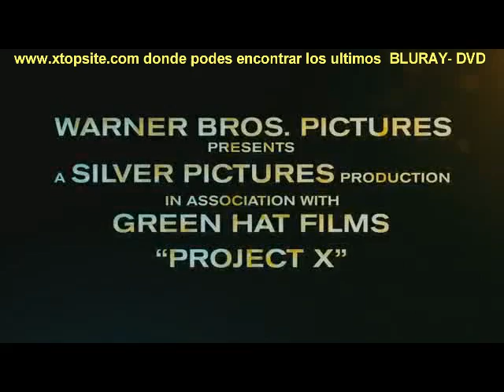Proyec x en xtop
20000 peliculas estreno pre estrenos retro e ineditos
4000 recitales  de argentina y de todo el mundo con el mejor sonido
1500 series televisivas completas , para que puedas terminar de ver eso tan pendiente que tenes
20000 bandas y musicos en mp3 para cargarlo en tu mejor tecnologia
20000 programas para hacer posible lo imposible
20000 playstation wii xbox360 para tus consolas chipiadas para jugar en linea contra todo el mundo
envios a domicilio solo en 24hs lo mas rapido en mercado
Los mejores precios, con la mejor calidad, mas de 15 años siendo lideres del mercado $3.- c/u cd
                                                                                                                   $5- c/u dvd
Promo :  si pedis 100 unidades o mas se te hace un descuento del  %25.-